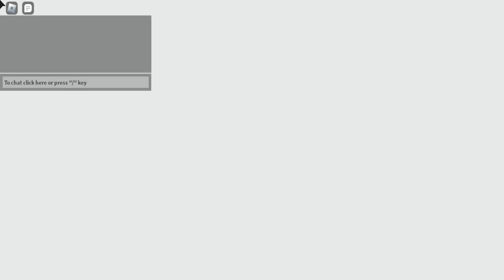I GOT TO PLAY SONIC GENERATIONS ULTIMATE